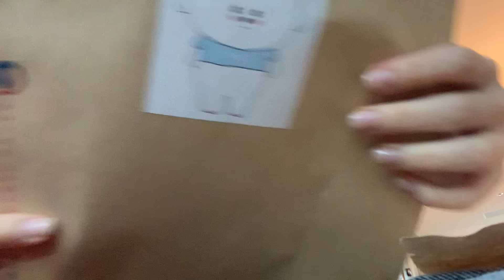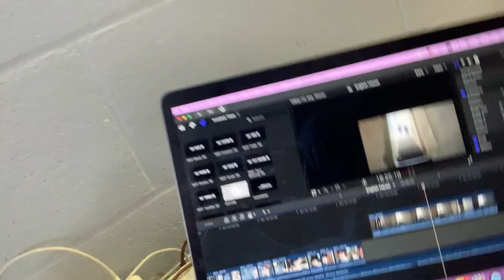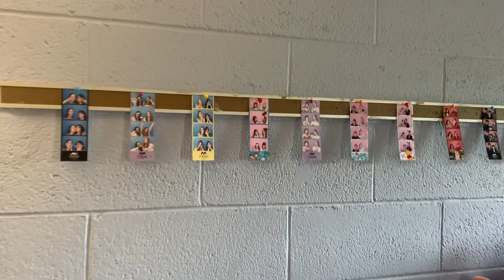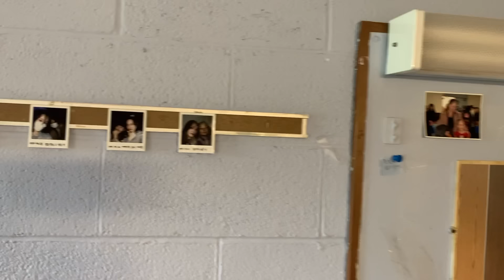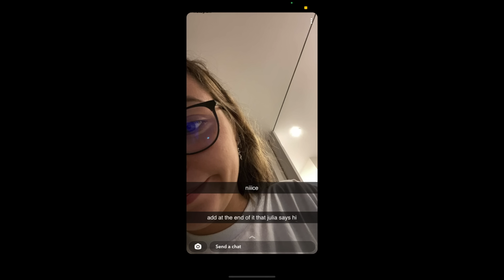Back to America